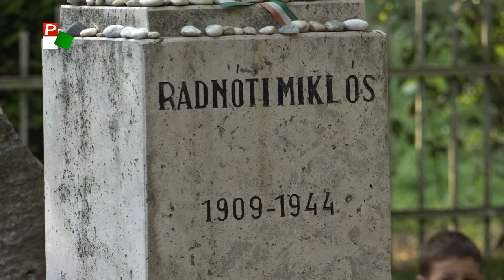Radnóti nyomában Előzetes #1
25 nap, három ország, 850 kilométer. Az erőltetett menet Bortól Abdáig. Tóth Péter Lóránt kunszentmiklósi tanár, versvándor Radnóti Miklós születésének 110. és halálának 75. évfordulója alkalmából gyalogos vers-zarándoklatra vállalkozott a tragikus sorsú költő és a többi ártatlanul elhurcolt bori munkaszolgálatos emlékére.

13 részes dokumentumfilm-sorozat a Pannon Televízió műsorán, március 15-től minden vasárnap 20 óra 35 perckor.